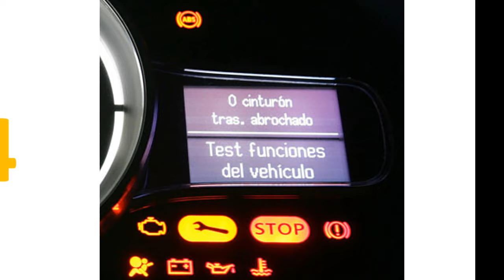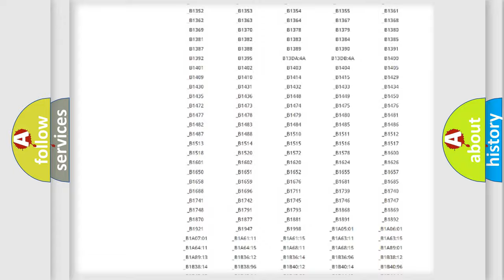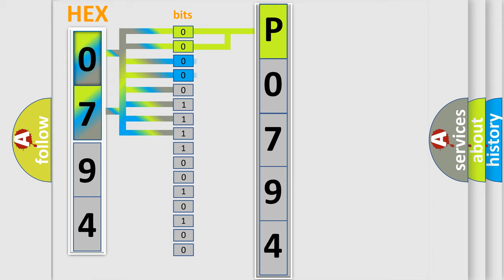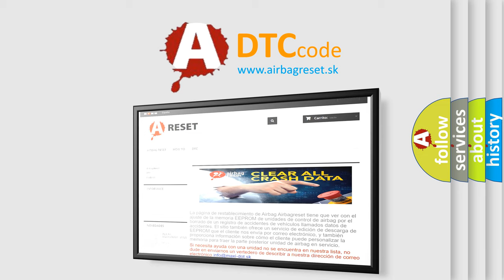DTC Mazda P0794 Short Explanation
Contents:
0:21 Basic DTC analysis according to OBD2 protocol standard.
1:48 Insight into programming
2:58 A diagnostically understandable description of the Diagnostic Trouble Code
3:05 Basic error definition

Make:
Mazda
Code:
P0794
Definition:
Input Shaft Speed (ISS) Sensor
Description:
PCM detected and intermittent failure with the ISS sensor signal.
Cause:
ISS circuit is openISS circuit is shorted to groundISS circuit is shorted to system power (B+)ISS sensor is damaged or has failedPCM has failed